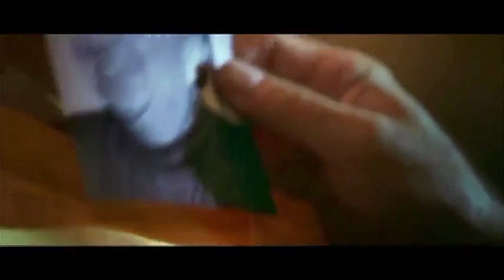Pierre Mayer - Demo 2019